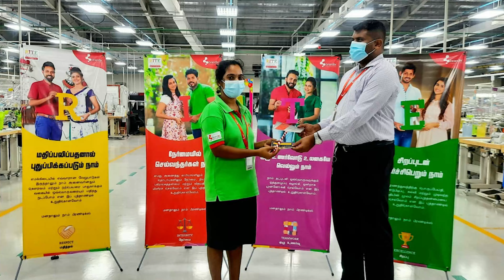Brandix වියමන් සති පුවත් - 15.12.2021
දෙසැම්බර් 15 වන දා Brandix වියමන් සති පුවත් සාරාංශය.